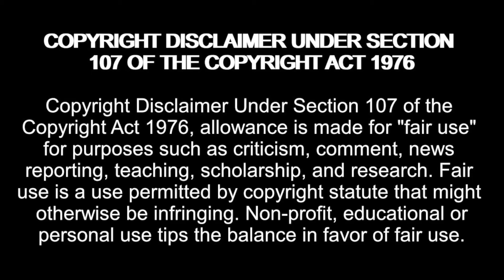Robyn Claims Christine Has Put Her Into A Very DARK Spot! Sister Wives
RetroMADNESS!

madziemedia

Sister Wives Season 17 Episode 14 Which Wife Is Next? (Dec 11, 2022) Full Episode HD